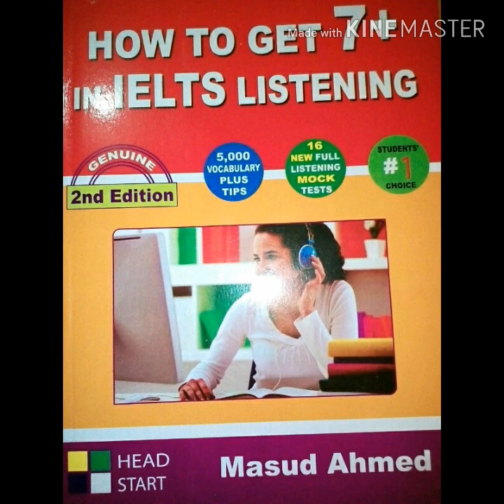HEAD START Listening Test 14